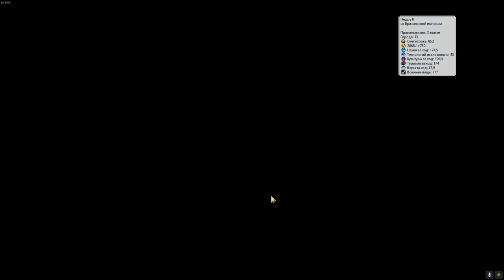Вся КАНАДА оттопыривается в Оттаве! Приходи к нам на пати! Серия №9 Sid Meier's Civilization VI